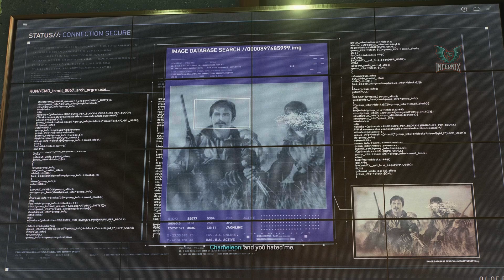Chameleon Revealed in Marvel's Spider Man 2